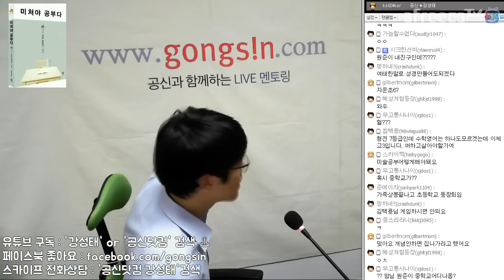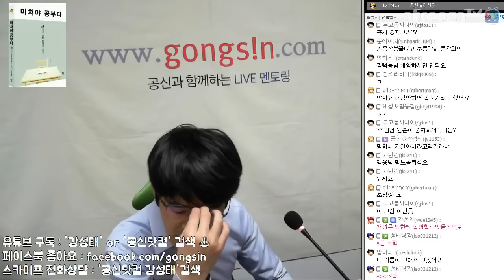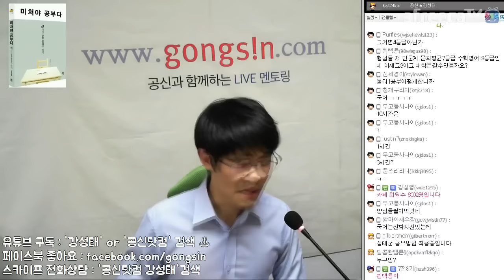수학 개념 먼저? 문제 먼저? ★ 공신 강성태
[무료] 공부법은 물론, 습관까지 만들어 드려요.